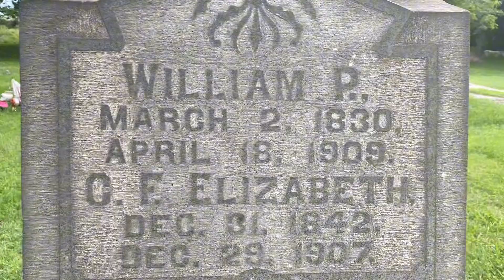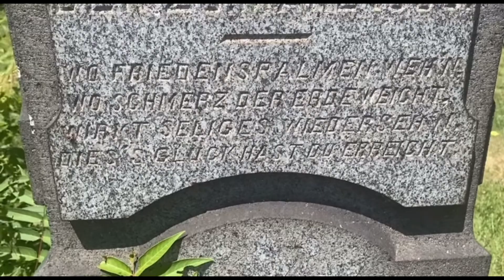Snacks while visiting the cemetery